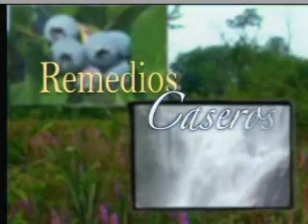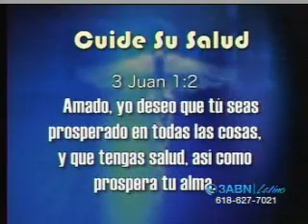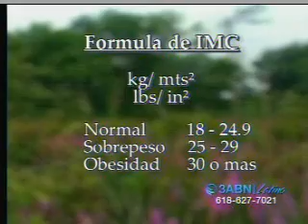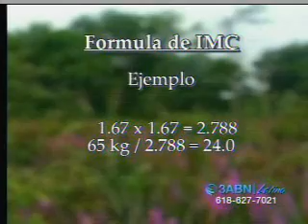CUARTETO DE LA MUERTE- REMEDIOS CASEROS-3ABN LATINO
CUARTETO DE LA MUERTE- REMEDIOS CASEROS
1. cáncer
2. diabetes
3. presión alta
4. infarto al corazon